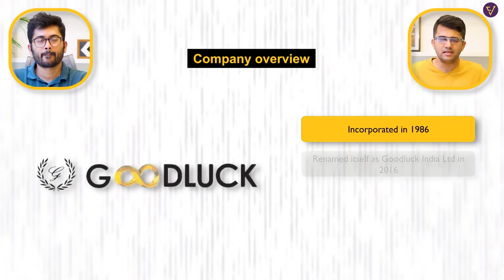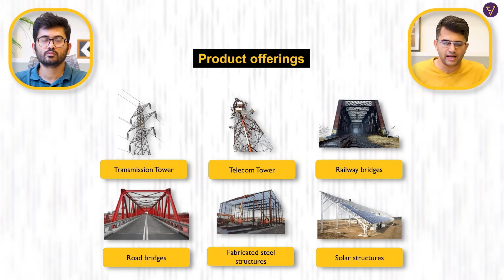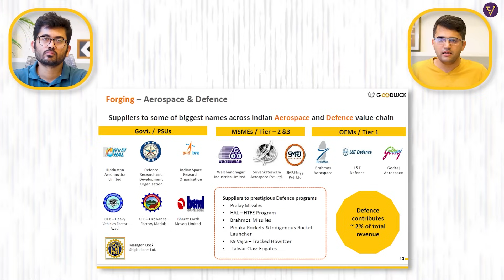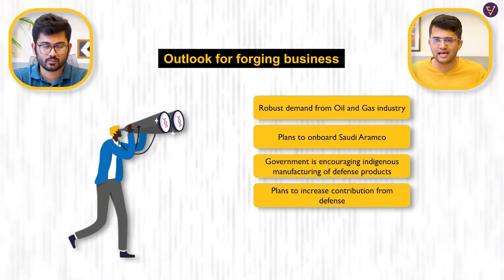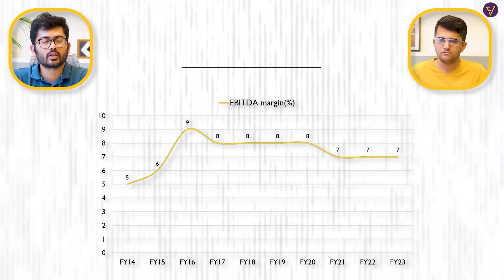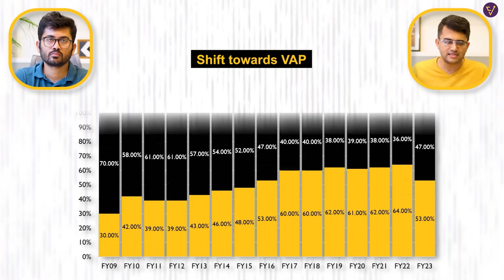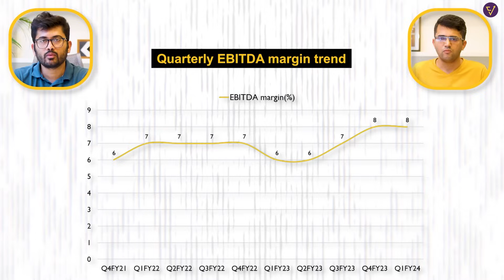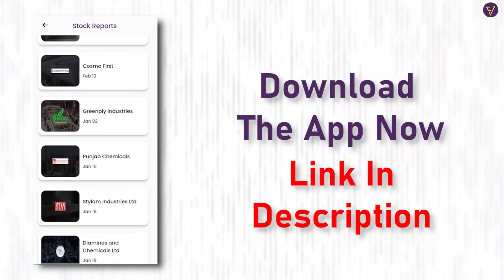Complete Business Analysis of Goodluck India | Opportunity in the Defence Sector? 📈📈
In this video, I have explained in detail the business of a small cap stock which has done a major fundraise recently. The company will be a huge beneficiary due to the focus of the Indian Government on sectors such as Railways, Aerospace and Defense. The company is undergoing a capex towards higher margin products. They have given guidance to increase contribution from value added products to 75% in the next 3 years and ₹5000 crore topline by FY26.

Watch the complete video for full understanding !

Timecodes
0:00 Introduction
1:45 Company overview
2:13 Business segments
4:31 Manufacturing facilities
5:32 Engineering Structures and Precision Fabrication
10:53 Forgings business
19:28 Precision pipes and auto tubes
22:45 CR coils, pipes and hollow sections
27:42 Entry barriers
28:40 Shift towards VAP
29:55 Fundraise
30:41 Capex plan
31:52 Financials
32:45 Future outlook
34:10 Risks
35:20 Conclusion